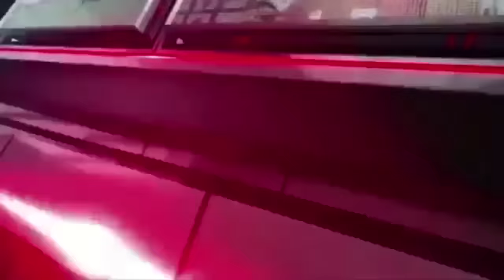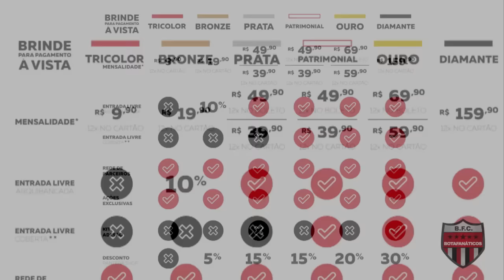BOTAFOGO NEWS - 05/01/2016